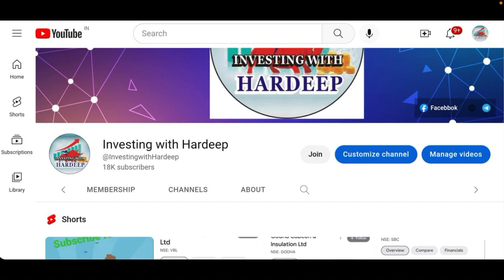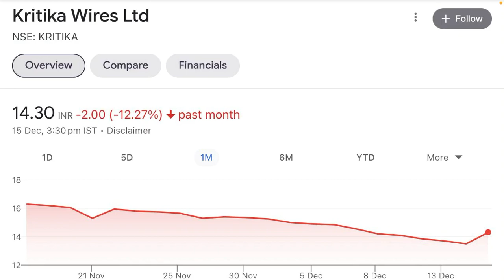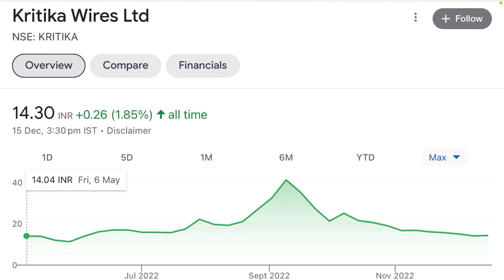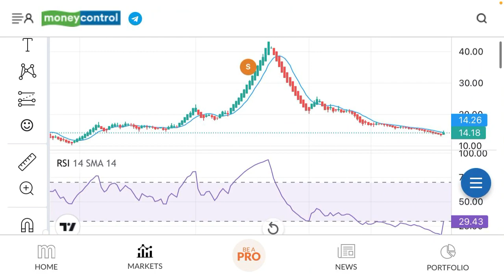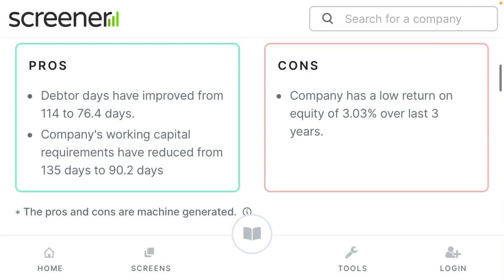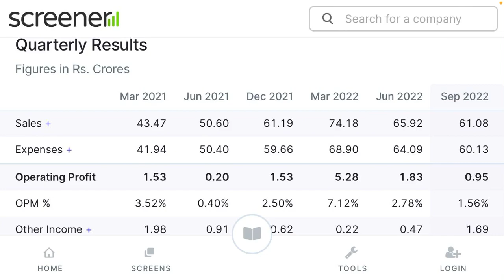Best Stocks To Buy Today | Kritika Wires Share Price Today | 15 December 2022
Topics Covered:
smkc
stock market
Godha cabcon share latest news
Shree global tradefin share latest news
Shree global tradefin latest news
Shree global tradefin share latest news today